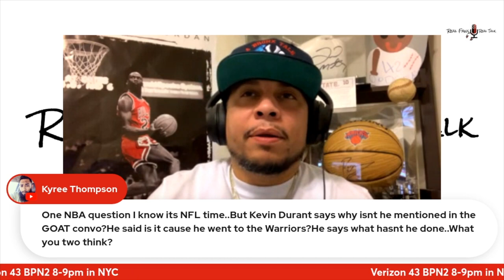Kevin Durant, the GOAT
Trip Yung & Eric Sanchez debate Kevin Duarant's GOAT status.